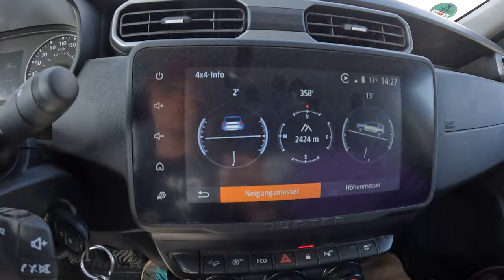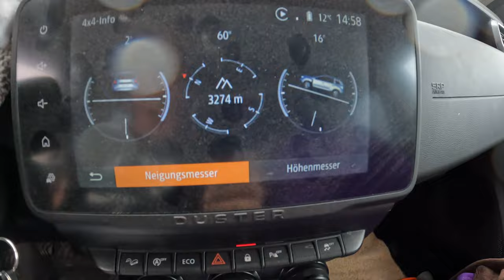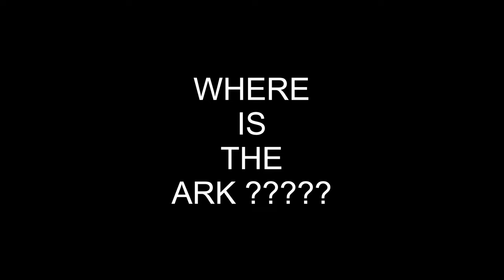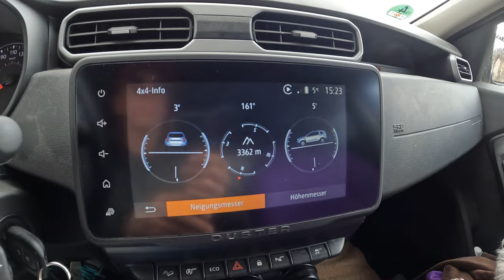Where is Noah's Ark ? On the way at Mount Ararat searching for the biblical ark of Noah !